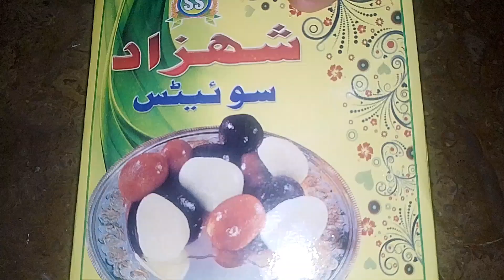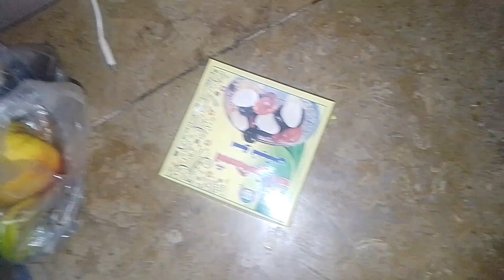cheese ball kasa bana ... ||Nehmiahgill family vlog